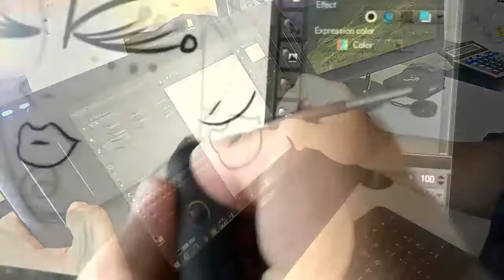Pop Art, Kokomochi style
Pop Art process
Commissions, Art Projects &  Collaborations.